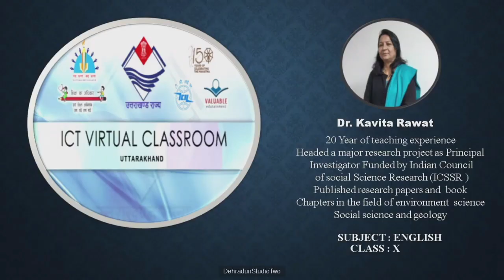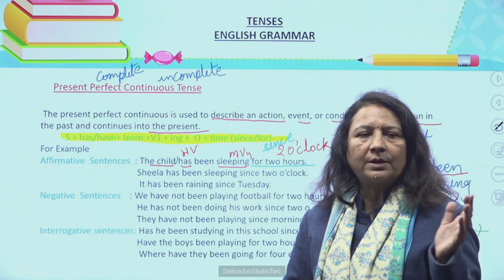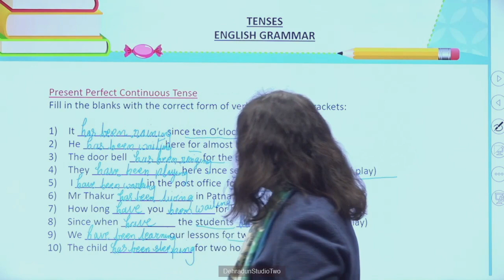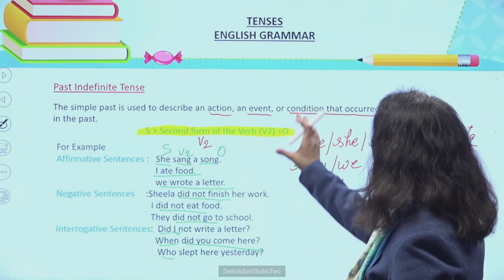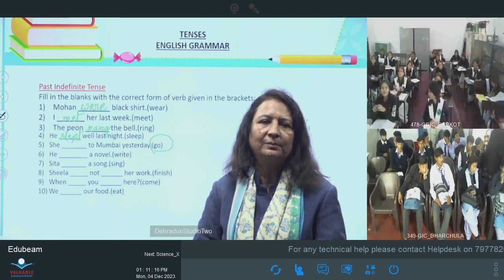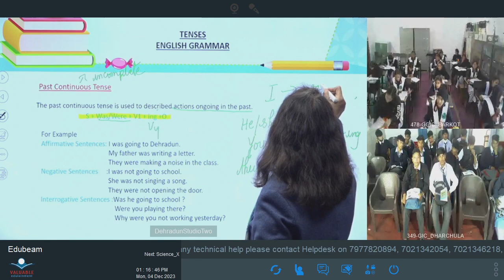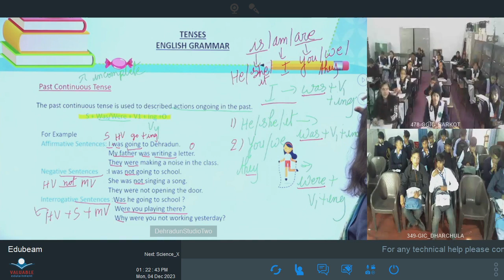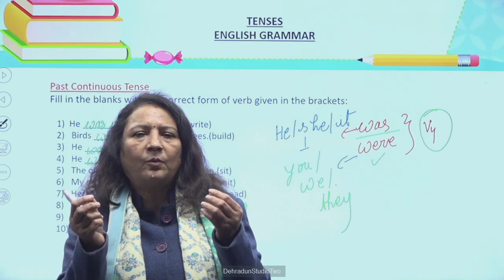कक्षा:10, विषय: अंग्रेज़ी भाग- 38 (04.12.2023)आईसीटी वर्चुअल क्लास रूम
04122023_12.45 To 13.30_English_Tense_Dr.Kavita Rawat_X_Part 3